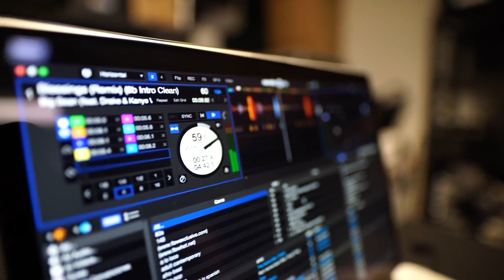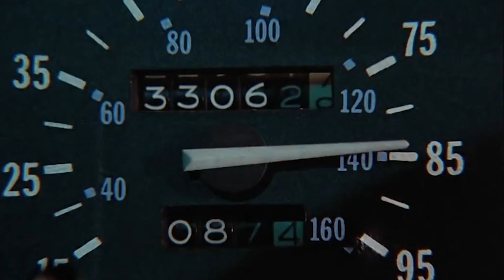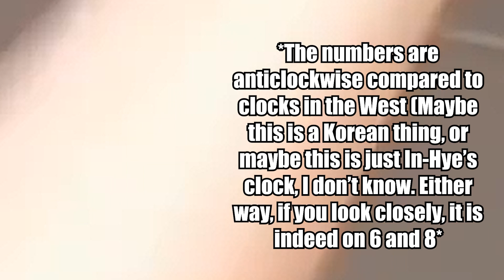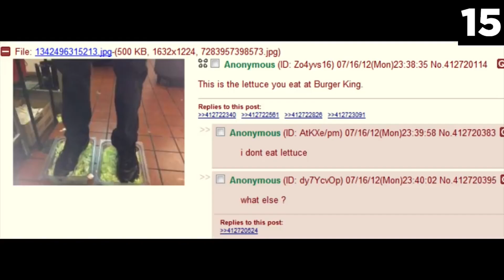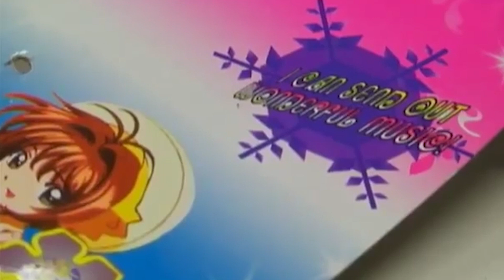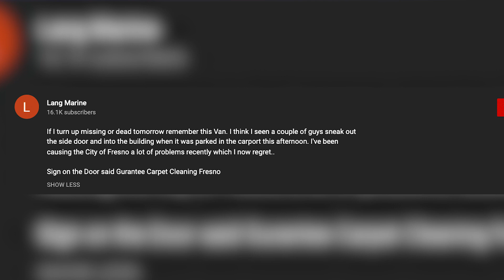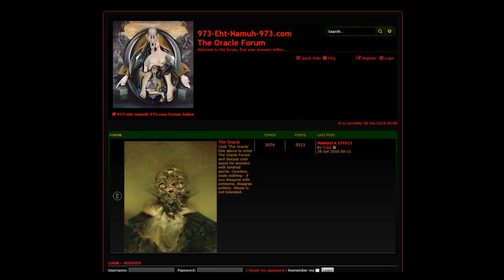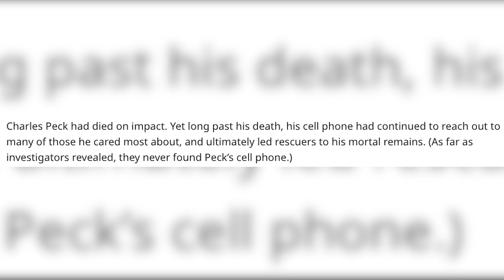The Disturbing Internet Mysteries Iceberg Explained...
Solved and unsolved Internet mysteries are some of the most intriguing and fascinating myths and lore out there, and in this iceberg explained video i'm doing a deep dive into internet rabbit holes, and uncovering internet mysteries. From mysterious disappearances to potential ARG's and more, in this iceberg explained video, we're doing a deep dive into it all.

Timestamps:
0:00 Intro
0:30 The Most Mysterious Song On The Internet
1:06 Cicada 3301
2:07 Polybius
3:05 Markovian Parallax Denigrate
4:01 John Titor
5:50 Solway Firth Spaceman
7:03 Elisa Lam
8:12 Grave Robbing For Morons
9:29 Oh In-Hye’s Last Video
10:51 11B X 1371
11:19 Satoshi Nakomoto
11:59 Shima Luan
13:38 Cursed Kleenex Commerical
14:50 Burger King Foot Lettuce
16:20 Tyler’s Last Words
16:55 The Evil Farming Game
17:24 The Wyoming Incident
18:22 The Clockman
19:40 Evilstick
20:42 Kenny Veach
21:49 Barbie AVI
22:56 Monkey Hate
24:24 John Lang
26:04 Kate Yup
27:46 The Hornton Mine
29:40 973-eht-namuh-973
30:49 Ruth Price
32:23 Paris Catacombs Found Footage
33:39 Charles E. Peck
35:25 Sakhalin Island Sea Wolf
35:53 You Have 30 Days To
 Pay Me $5 million
37:05 Outro

0044 - Nostalgia Cafe
Sunset - Fluffy Fluff
Where Did The Time Go? - Nostalgia Cafe
Leaving Reality - Riddiman